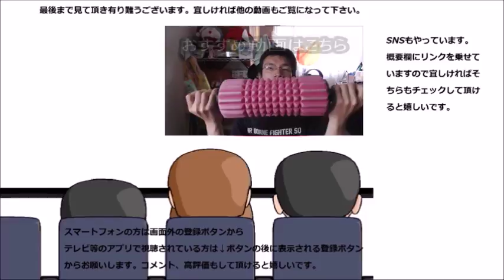ローソンの雪が茶色くなって帰ってきてくれた！！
ローソンの雪が帰ってきました！！今度は茶色くなりましたね～もう直ぐピッタリの日だからでしょうね。